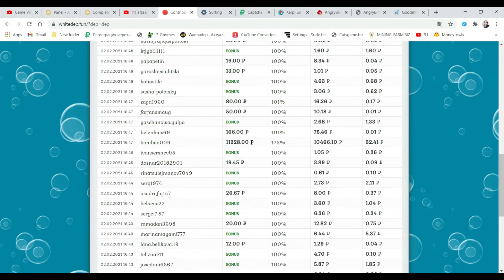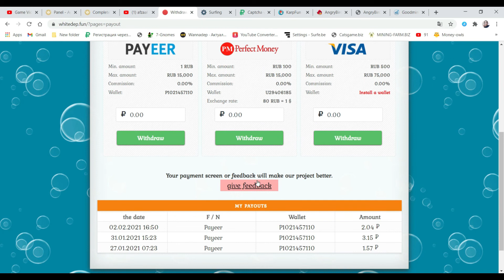Free Mining whitedep Live withdraw Proof | Make Money online 100 % Proof | Free Daily 2 RUB withdraw